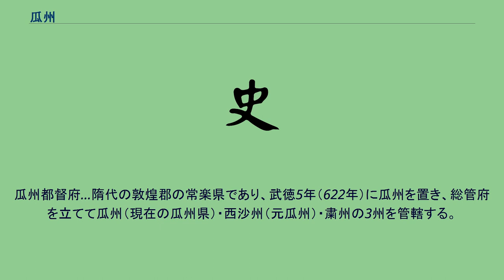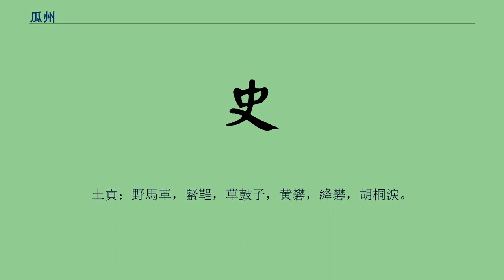瓜州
瓜州（かしゅう）は、中国にかつて存在した州。
現在の甘粛省瓜州県一帯に設置された。
北魏孝明帝（在位：515年 - 528年）の時代に瓜州（現在の敦煌市）が設置された。
隋代が成立すると当初は3郡3県を管轄した。
607年（大業3年）、郡制施行に伴い敦煌郡と改称され、下部に3県を管轄した。
瓜州都督府…隋代の敦煌郡の常楽県であり、武徳5年（622年）に瓜州を置き、総管府を立てて瓜州（現在の瓜州県）・西沙州（元瓜州）・粛州の3州を管轄する。
武徳8年（625年）、都督府を廃止。
貞観年間（627年 - 649年）、再び都督府となる。
天宝元年（742年）、晋昌郡となる。
乾元元年（758年）、再び瓜州となる。
旧領県2、戸数：1164、人口：4322。
天宝時は戸数：477、人口：4987。
京師（長安）の西3310里にあり、東都（洛陽）までは4306里ある。
瓜州晋昌郡…武徳5年（622年）、沙州の常楽県を分割して設置。
土貢：野馬革，緊鞓，草鼓子，黄礬，絳礬，胡桐涙。
戸数：477、人口：4987。
県数：2、府数：1。
1028年（天聖6年）、李元昊が瓜州を陥落させた。